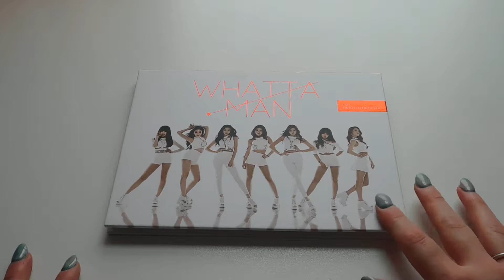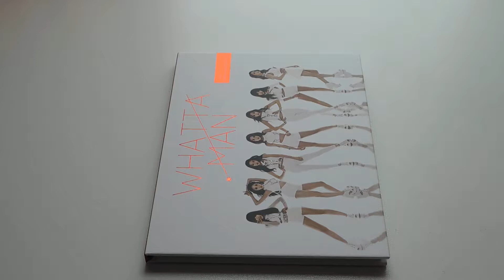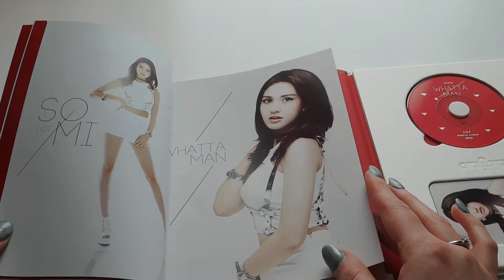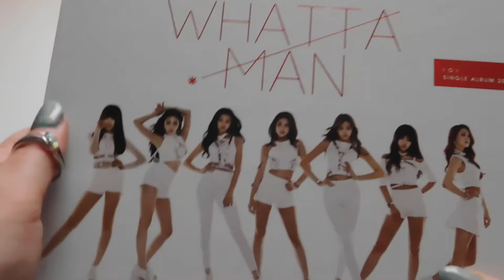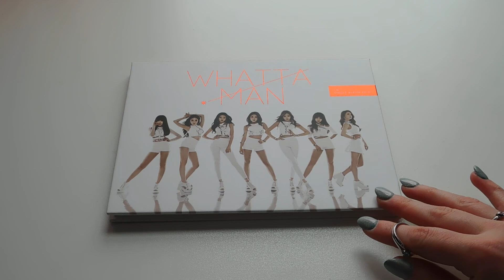[Unboxing] I.O.I Single Album 'Whatta Man' ♥♥♥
Finally back to the Produce 101 series and going back through the IOI memories. I honestly miss IOI and wish that the girls could have had a longer run that was managed better but you live and learn right? This is a small album as it is a single album, the only part I find a bit interesting is the size of the CD plate I have no idea why its so small.

This album comes with: 1 photo card

I got this album from: yesasia.com

Tracklist:
1. Whatta Man